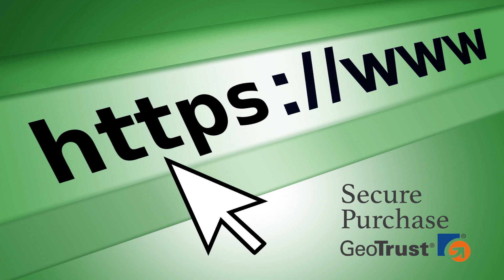Graco Check Valve 501867 OEM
Welcome to the Paint Sprayer Parts channel! Right here you'll find alternative information on Graco original parts. Since 40 years ago, we are selling genuine Graco parts and offering repair/maintenance services for Paint Sprayer equipment. As a Gold Dealer, we offer only OEM parts, at the best price and fastest shipping service. Are you interested in buying Graco Check Valve 501867 OEM? Check our links below for more info.